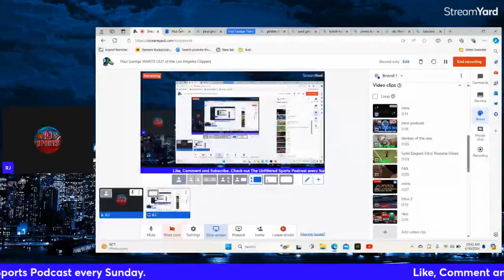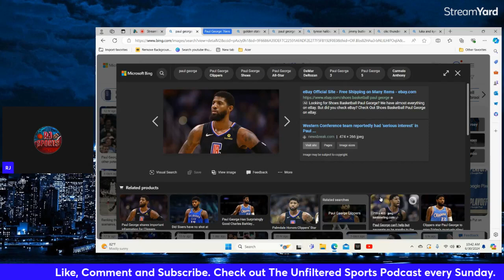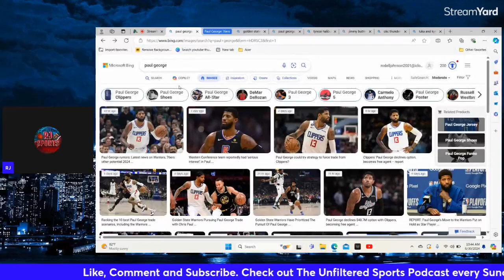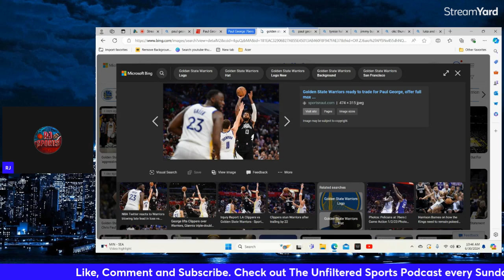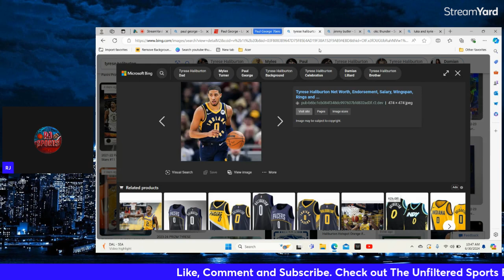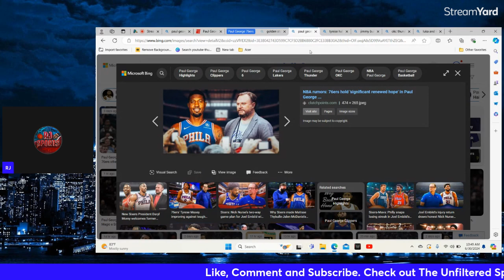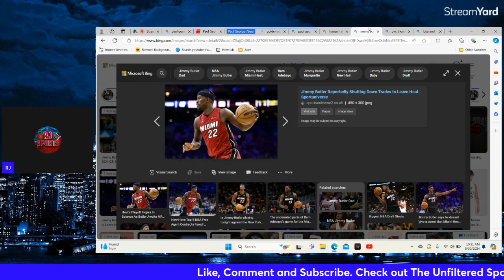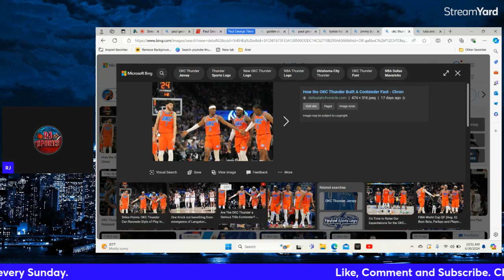Paul George WANTS OUT of the Los Angeles Clippers